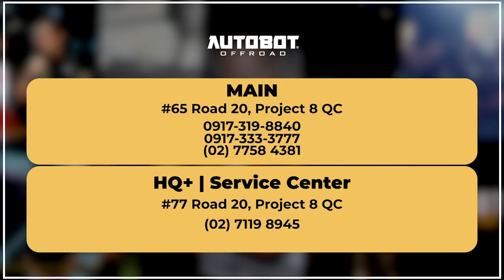Always classy with an All Black Set up on a rig | Project Dark Horse ✨🔥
This Ford Raptor “Project Dark Horse” effortlessly turn heads as it navigates all kinds of terrains proving style and function coexist together.